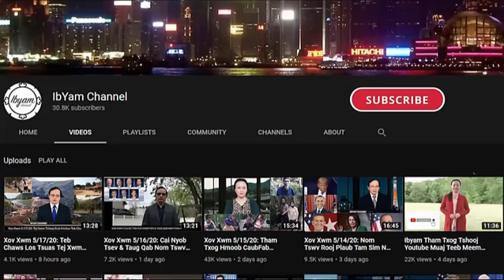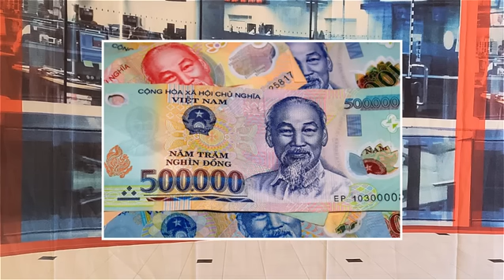Xov Xwm 5/1/2024 (Part 2): Hamas Tsis Tau Qhib Siab Tso Cov Raug Ntes & Rog Russia/Ukraine